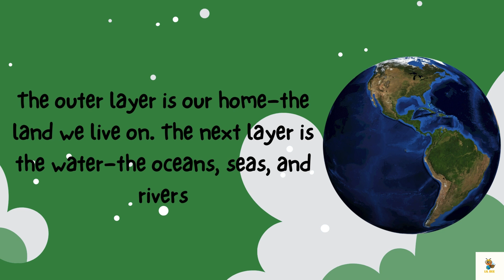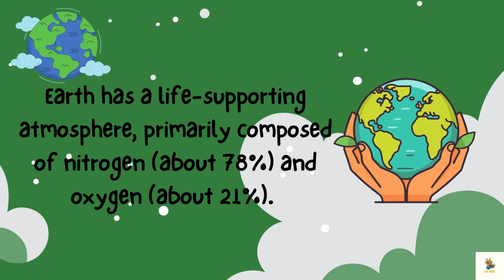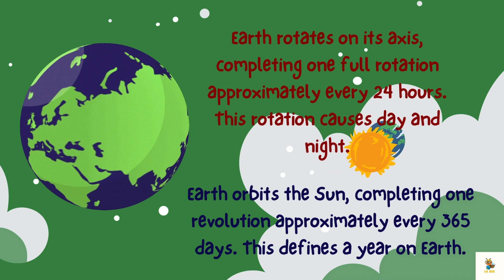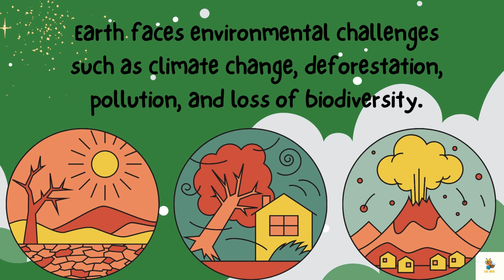Earth Planet | Kids Educational Video | Best Learning videos | Learn our Solar System | By LIL BEE